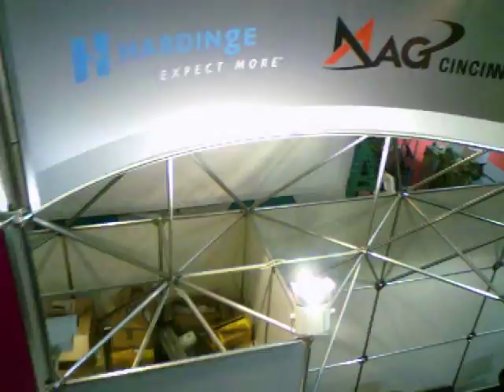Záběry z kamery řízené reklamní vzducholodi BONO Art na veletrhu FOR Industry - 13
Záběry z kamery umístěné na palubě řízené reklamní vzducholodi BONO Art na veletrhu FOR Industry.